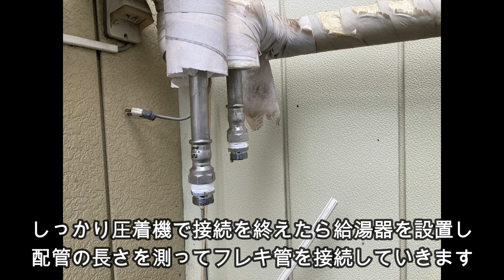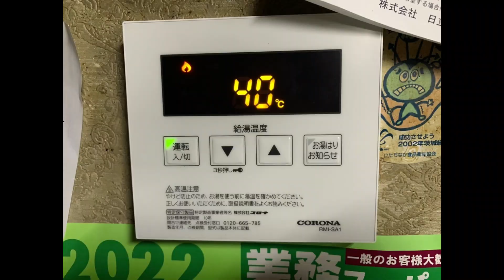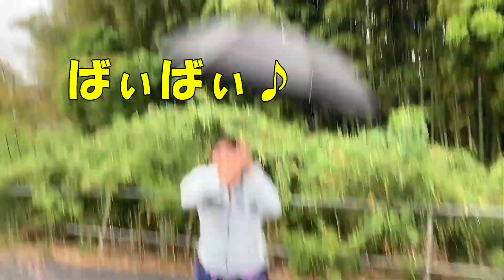【コラボ企画】ひたちなか市 中華料理店【朝嵐】にて給湯器交換工事🔧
スマイルホーム水戸店HP

正直屋水戸店LINEアカウント
＠jla9453p